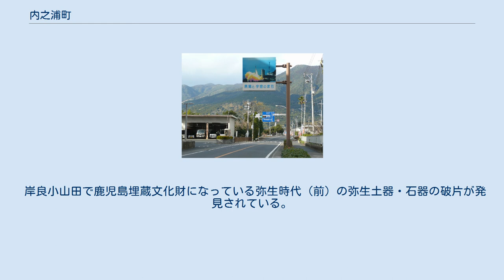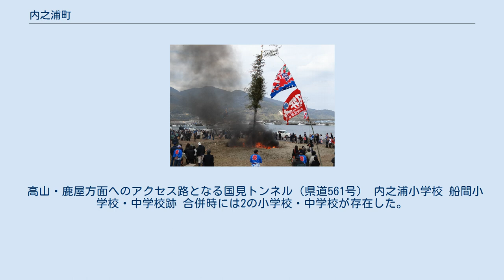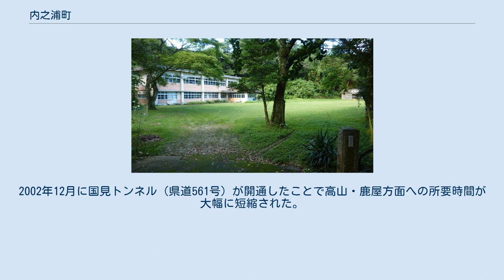内之浦町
鹿児島県の市町村_(廃止)
内之浦町（うちのうらちょう）は、鹿児島県本土の東南部、大隅半島の東部にあった町である。
2005年7月1日、高山町と合併し肝付町となった。
 日本国内に2か所あるロケット打ち上げ基地のひとつ、内之浦宇宙空間観測所の所在地。
日本初の人工衛星「おおすみ」や探査機「はやぶさ」が内之浦から発射された。
 内之浦湾 甫与志岳（肝属山地） 町域の大半は肝属山地（国見山系）であり、東岸に内之浦湾が広がる。
岸良湾は海図に小山田湾と書かれている。
 岸良小山田で鹿児島埋蔵文化財になっている弥生時代（前）の弥生土器・石器の破片が発見されている。
 北-西方向に高山町、西方向に大根占町・田代町（錦江町）、南西方向に佐多町（南大隅町）が隣接していた。
大根占町とは肝属山地で接しており、通行可能な道路が存在しない。
 大隅国設置時から高山とともに肝属郡に属す。
中世は肝付氏一派の内之浦氏・岸良氏の、江戸時代は島津氏の支配を受けた。
 高山・鹿屋方面へのアクセス路となる国見トンネル（県道561号） 内之浦小学校 船間小学校・中学校跡 合併時には2の小学校・中学校が存在した。
 その他存在した小中学校は以下の通りである。
 町内に空港・鉄道はない。
 町役場前を通る国道448号 国道448号が町内を通り、かつては町中心部からは高山方面へ向かう唯一の路線であった。
2002年12月に国見トンネル（県道561号）が開通したことで高山・鹿屋方面への所要時間が大幅に短縮された。
 ドヤドヤサー（鬼火焚き） ソテツの本土最南端自生区域。